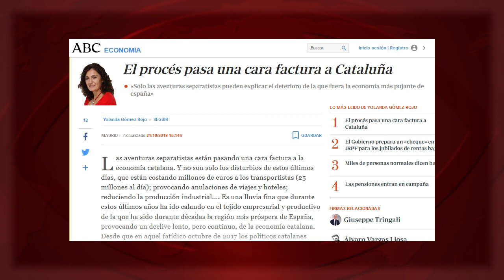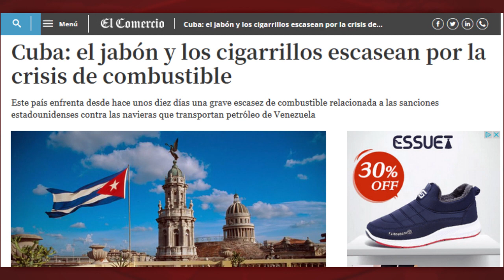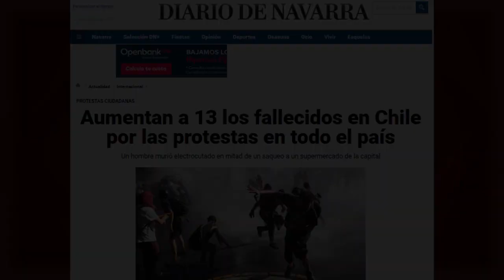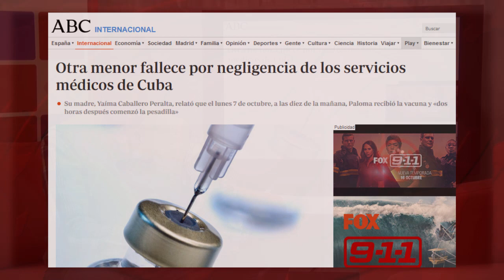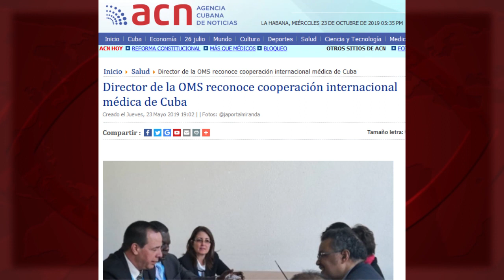Ganar por diez puntos en Bolivia y otros fraudes mediáticos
La prensa que jalea los cien años de cárcel por “sedición” a doce personas que pusieron urnas en Cataluña, exige respeto a los “derechos humanos”, por ejemplo, en Cuba. Porque allí es donde –nos aseguran- es perseguida la “disidencia”. Por curiosidad: que esta “disidencia cubana” reciba 20 millones de dólares, cada año, de la Casa Blanca; que apoye el bloqueo económico a su país; y que no respete la Constitución votada por el 87 % de la población, ¿sería considerado en España un delito de “sedición”? Un nuevo programa  de “Doble rasero”, en Cubainformación TV.